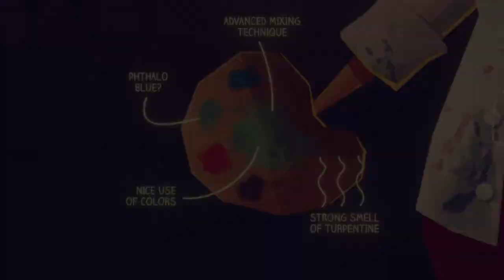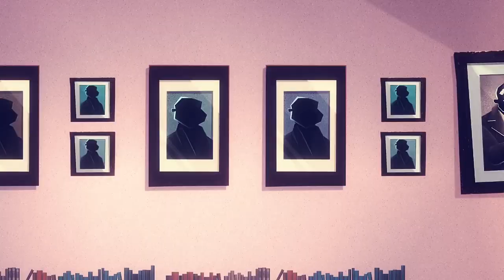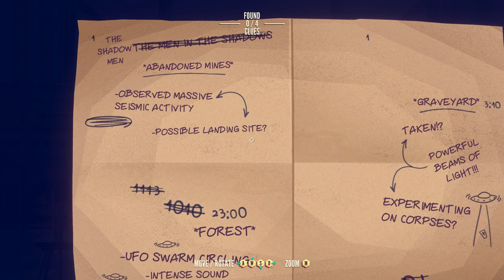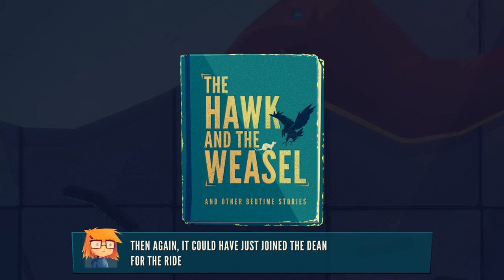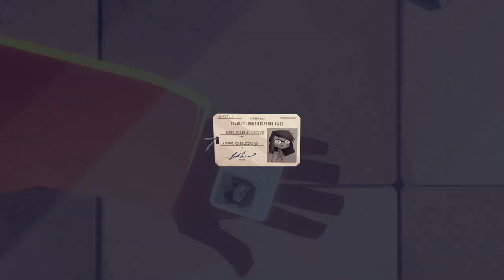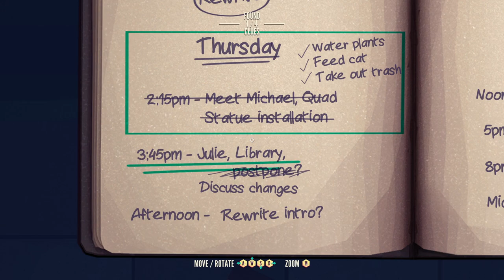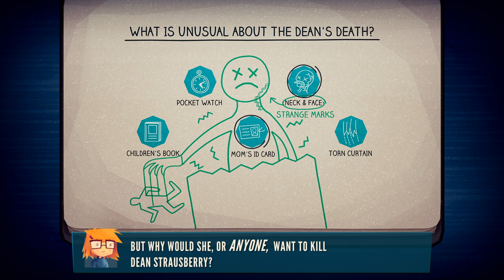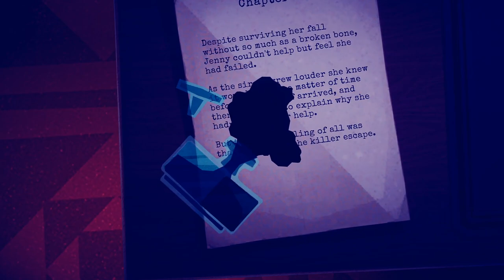Jenny LeClue: Detectivú - Part 2ú | TheStrawhatNO! Streams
Jenny gets what she wished for